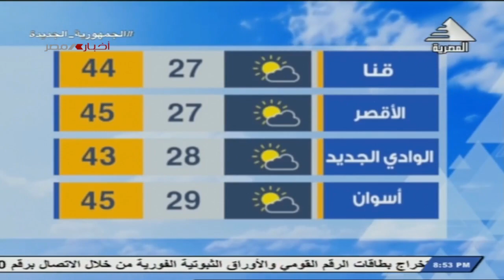النشرة الجوية ليوم السبت 03-06-2023